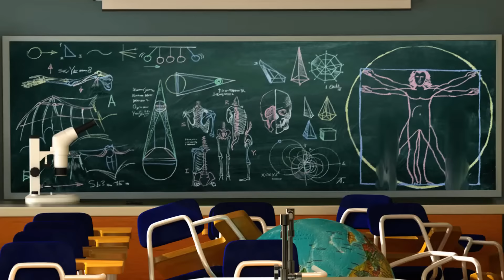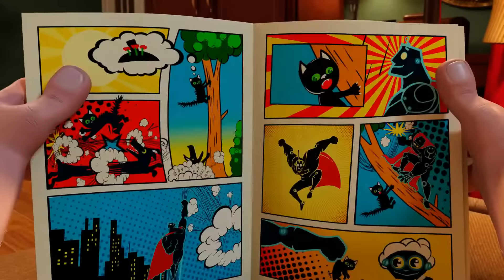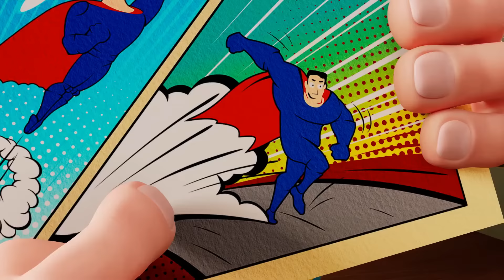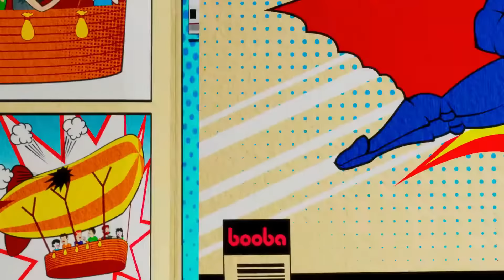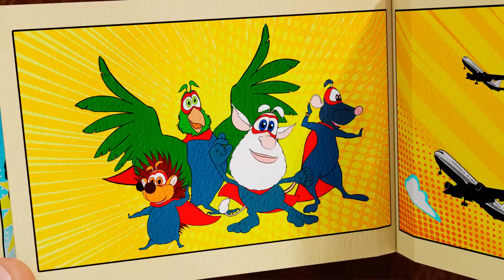Booba 🌌🔫 Bilim Kurgu Severler 👾⚔️ Çocuklar için Eğlenceli Çizgi Filmler- BOOBA ToonsTV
0:00:00 Biyoloji Odası
0:03:08 Süper Booba
0:06:25 UFO
0:10:00 Mini golf
0:13:45 Cankurtaran
0:20:05 Sihirli tebeşir
0:23:49 Itfaiyeci
0:28:13 Görünmezlik pelerini
0:34:29 Sihirli lambası
0:39:00 Komik yarış
0:43:31 Sihir maskesi